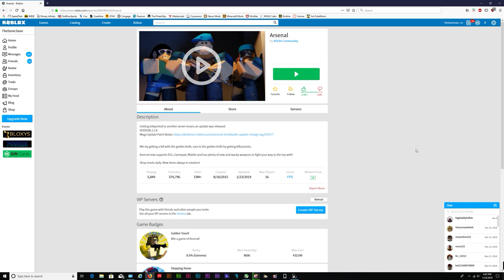Roblox PC - Arsenal Gameplay! - 1440p Ultra (60FPS)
Hello Everyone,
Here is some cool gameplay from Roblox on PC; this is the Arsenal game.